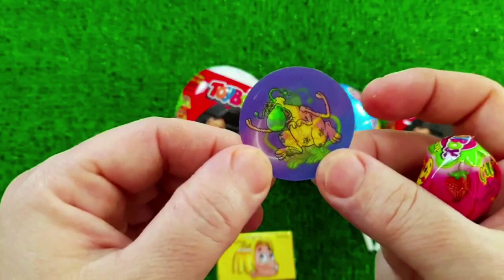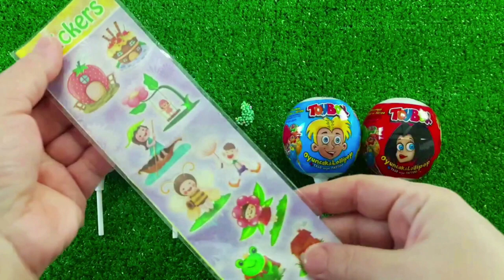Rainbow Satisfying Video | DIY How To Make Lollipop Candy Paw Patrol Fruits Cutting ASMR